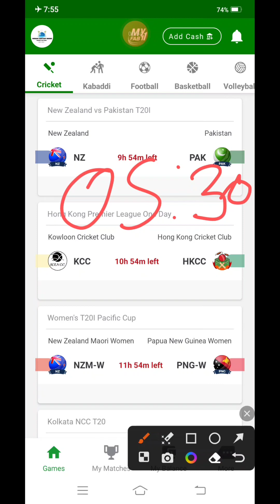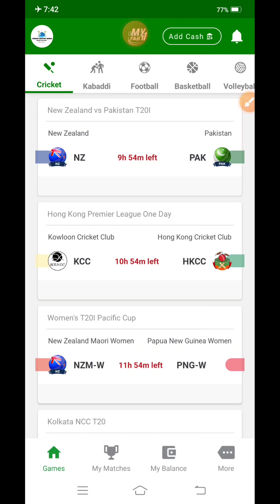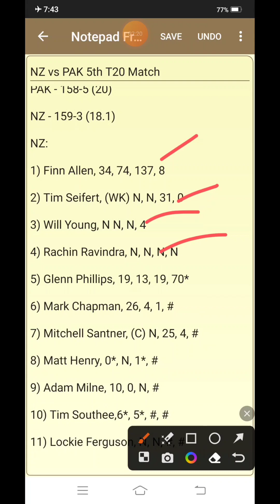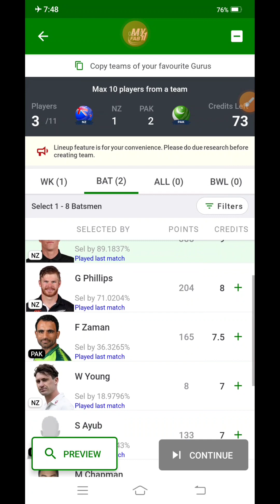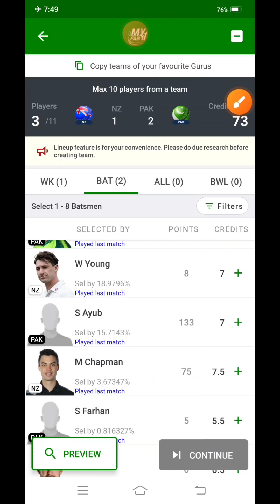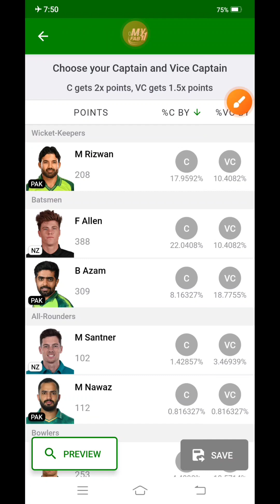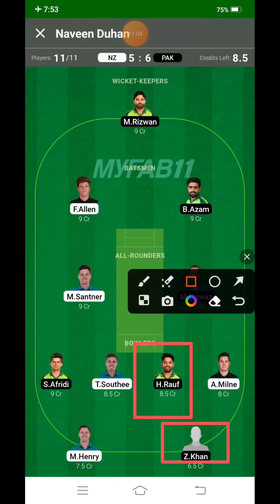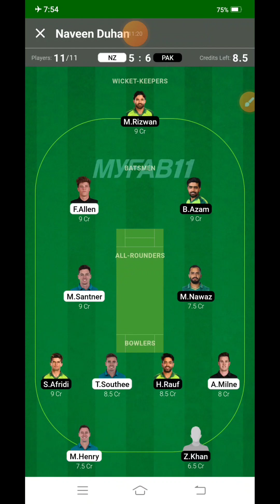NZ vs PAK 5th T20 Match | New Zealand vs Pakistan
NZ vs PAK 5th T20 Match | New Zealand vs Pakistan | Duhan Fantasy House |

UPDATES